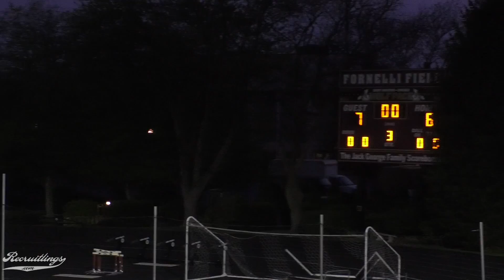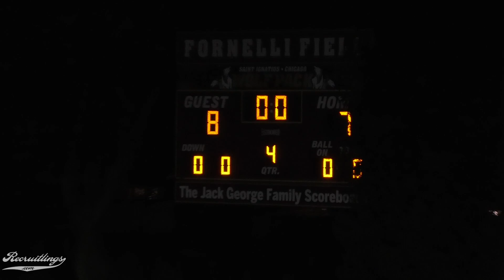St Ignatius vs St Rita Varsity Boys Lacrosse 5 10 2022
00:00 - Q1
17:29 - Q2
35:37 - Q3
51:42 - Q4

Professional Soccer Game Analytics Partner Remarkables FC offers detailed game analytics used for performance review, training, and college recruiting.

Dan Rothert - Top Student Athlete Recruiting
Dan uses his 20+ years of college soccer coaching experience (men and women) to help prospects find the right fit college to attend and compete at.

Dan uses his experience and connections to:
1.  Gain more exposure and have more opportunities.
2.  Evaluate each client to determine what level of play to target.
3.  Saves on college costs by knowing how to navigate the system.
4.  Reduce the stress of the process by having your own personal consultant that knows the coaches and the ins and out of the recruiting process and the college game.
5.  Help produce highlight videos that grab coaches attention.

Recruitlings films more than your sport, we film your game.